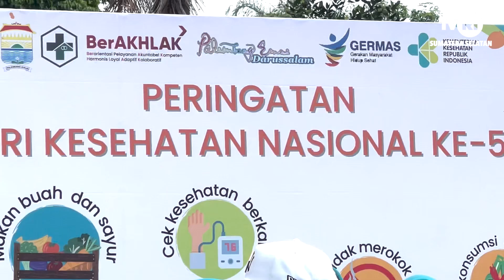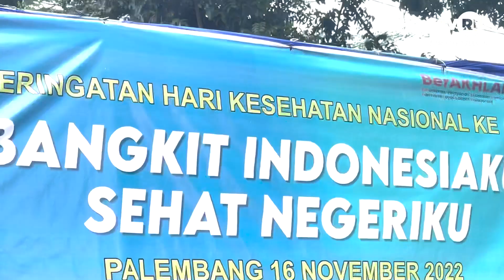TVRI SUMSEL NEWS - HARI KESEHATAN NASIONAL 2022